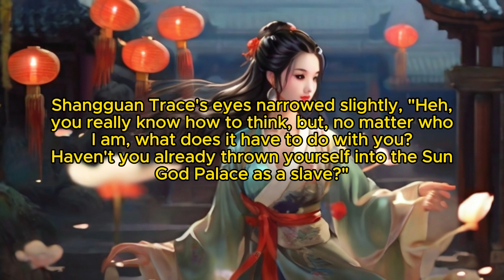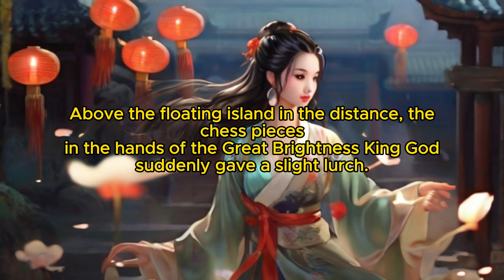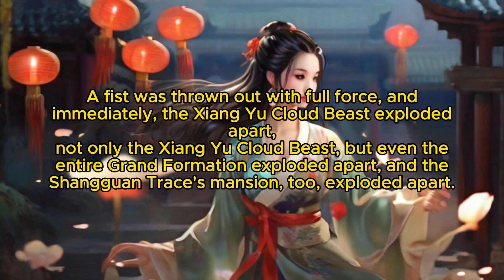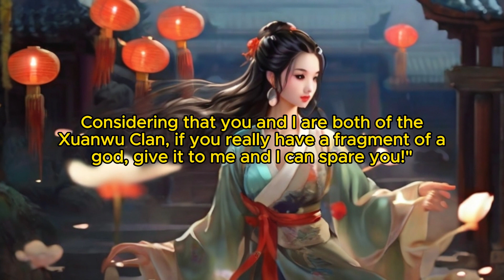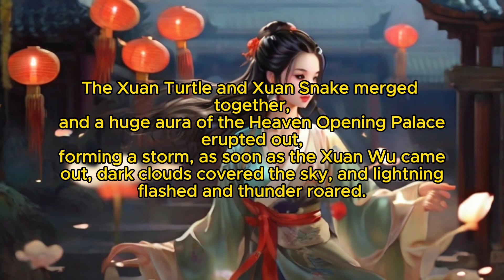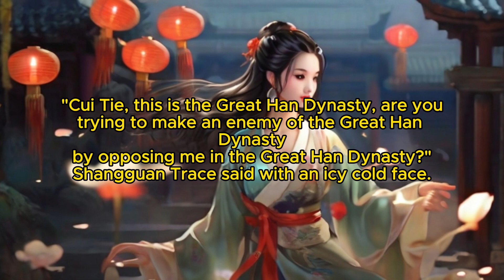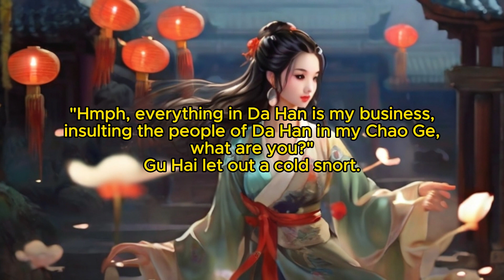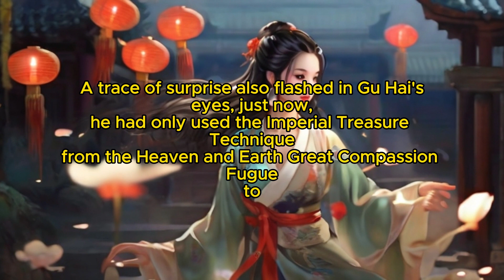Eternal Immortal Vault: Chapter 18 Zhen Cui Tie